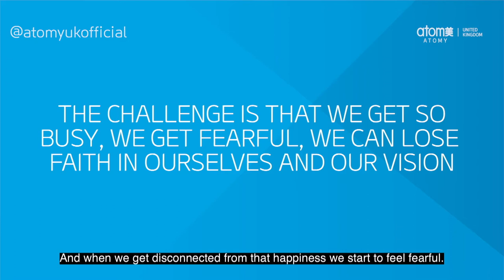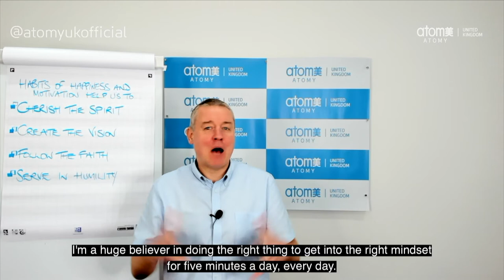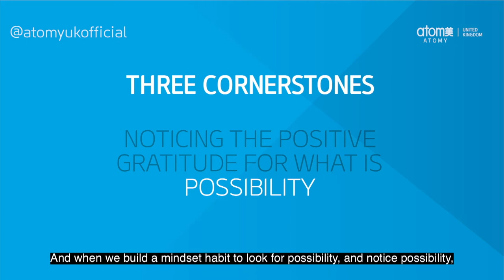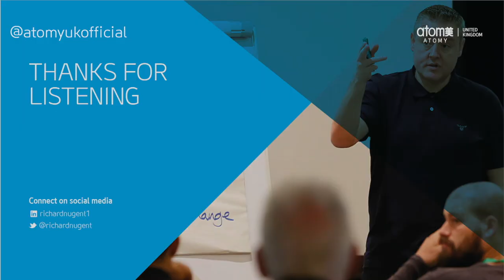The Habits Of Happiness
Richard Nugent, bestselling author, joins Atomy UK to talk about the habits of happiness, and how they can transform your day to day life, and your business.